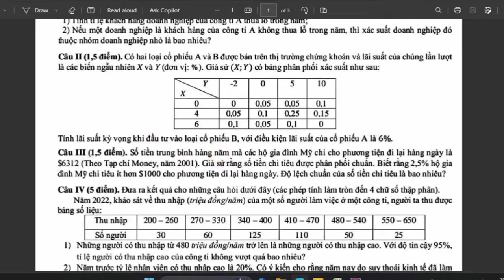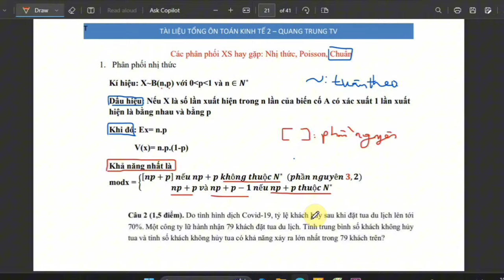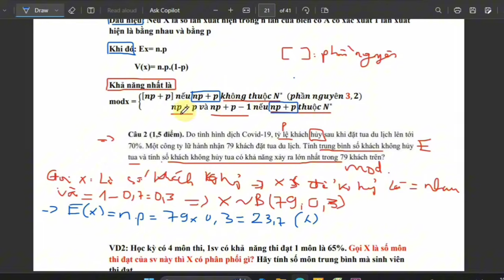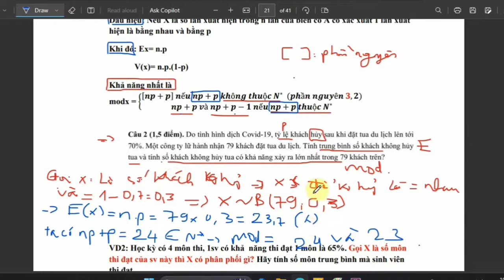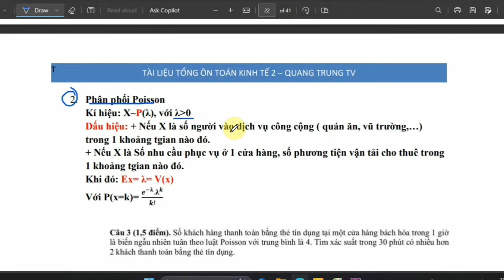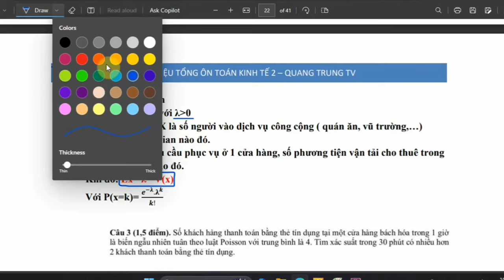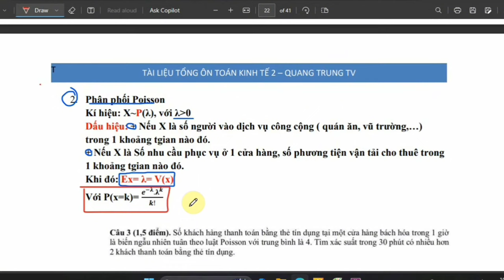Tổng ôn và chữa đề thi Toán kinh tế 2 2024 Buổi 3 phần 1 (siêu dễ hiểu) ♥️ Quang Trung TV